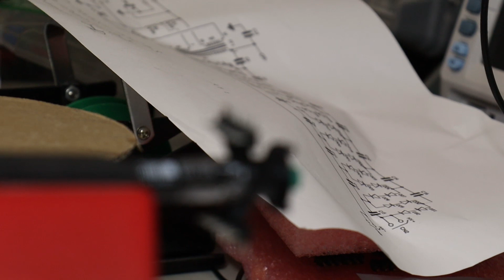Generator de înaltă tensiune. Aeroionizator - bobinare transformator [1]